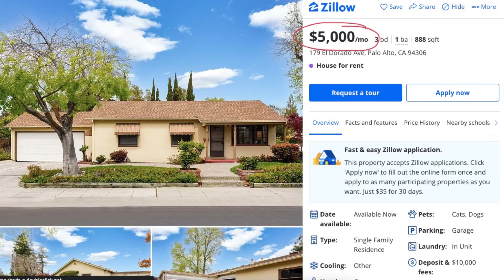VLOG #18 | От первого "approve" до сорвавшейся сделки.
Всех люблю и скучаю ♡

00:00 - начало
00:33 - мы в поисках
1:45 - 1-й дом
2:04 - 2-й дом
7:09 - почему много вещей
10:33 - 3-й дом
13:41 - средний ценник
14:47 - 4-й дом
19:10 - про агенства
22:08 - 5-й дом
34:30 - почему тяжело найти дом
40:23 - 6-й дом
44:47 - завершение